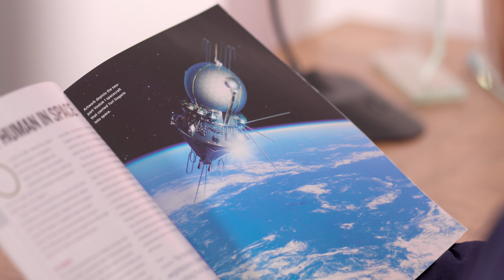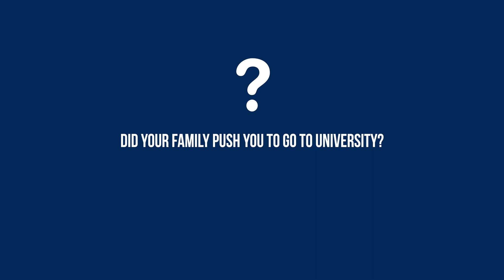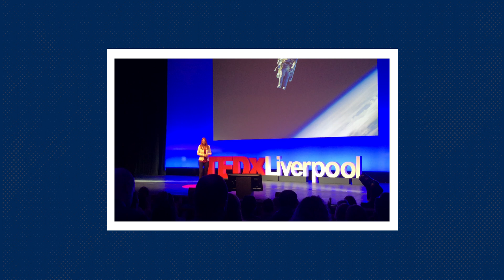An interview with a Particle Physicist, Mathematician and aspiring Astronaut about how maths helps.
Jackie - Find out how maths is helping Jackie pursue her dreams to be the Lara Croft of space.
This video is part of our ‘Where maths meets… the world of work!’ series, which you can access on the AMSP
The series showcases the maths used in different careers. Each video in the series is linked to one or more activities, so your students can get a real taste of what the career may entail.
The video and accompanying resources have been designed so that they can be completed in one hour but there are plenty of opportunities to extend them further or use as part of home learning.